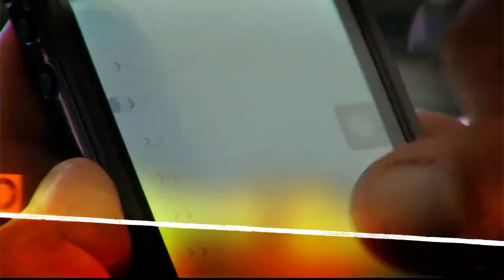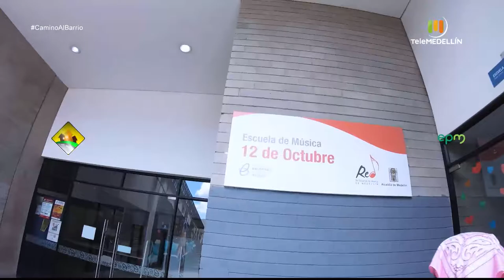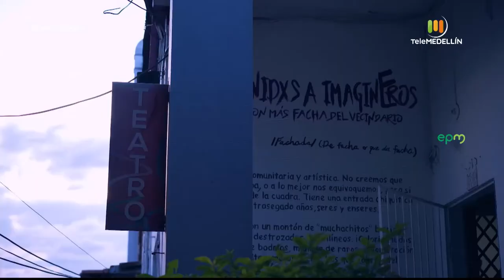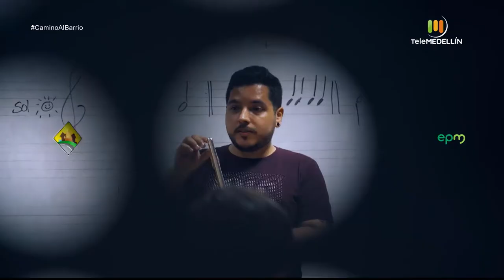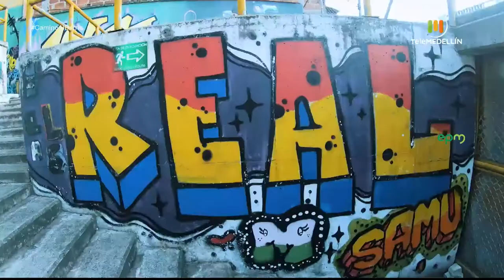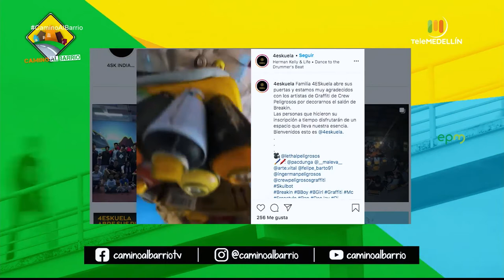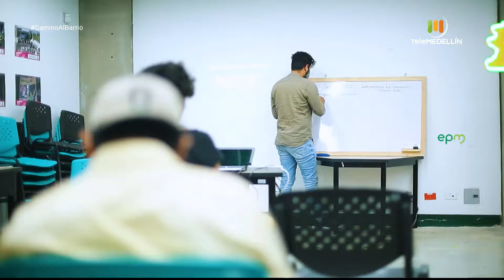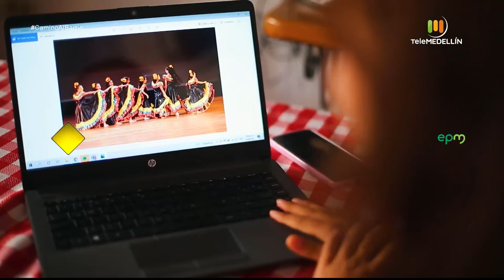RED DE PRACTICAS ARTISTICAS Y CULTURALES, Municipio de Medellin [Camino al barrio] Telemedellín